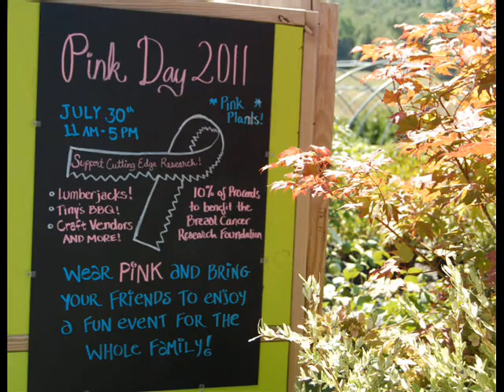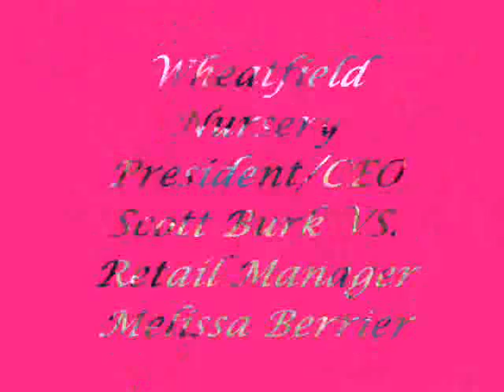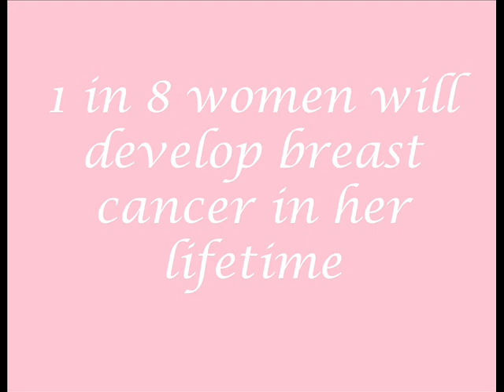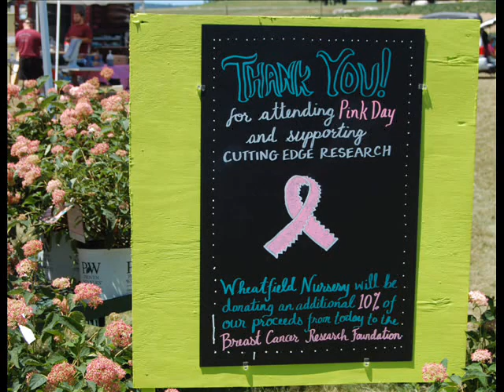PinkDay2011.wmv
Wheatfield Nursery partnered with Central PA Nittany Shop with Heart vendors to host a *Pink* Day fundraiser for the Breast Cancer Research Foundation.  This event was part of the Invincibelle Spirit campaign to raise $1 million for the Breast Cancer Research Foundation.  The day included demonstrations by the Pennsylvania Professional Lumberjack Organization - all wearing pink in support of breast cancer research!  Local vendors were on site, lunch was provided by Tiny's Bar-B-Que, and Centre County Dairy Maid Heather Wasson stopped by with free strawberry ice cream from Meyer's Dairy.  At the end of the day, the event raised $675 for the Breast Cancer Research Foundation!